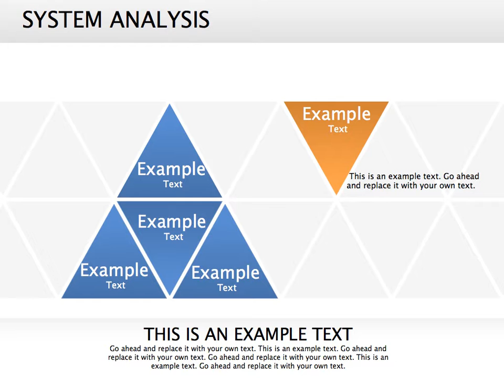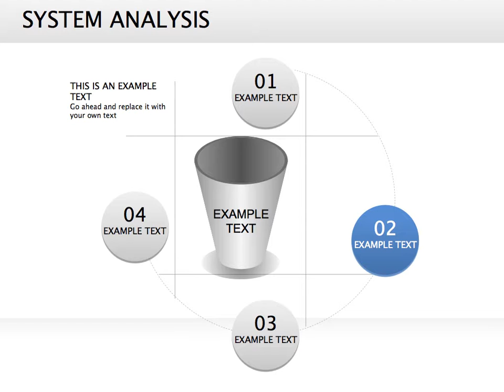System Analysis Keynote diagrams - Presentation Video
System Analysis Keynote diagrams will present possible solutions in presentations complex...more